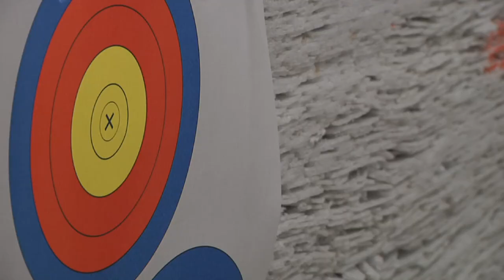Keith or the Bow? | The consequences of missing.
Keith Warren pays the price when he misses this buck!